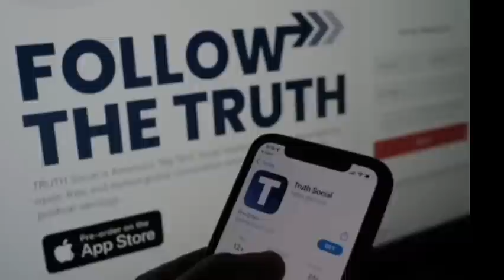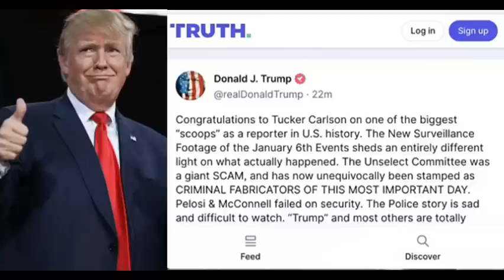Tucker Carlson Show Bombshell Video- Trump Reacts "NEW VIDEO JAN 6th FOOTAGE IS IRREFUTABLE!!!"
Donald Trump responded on Truth with multiple posts.

Congratulations to Tucker Carlson on One of the biggest "Scoops" as a reporter in U.S history...